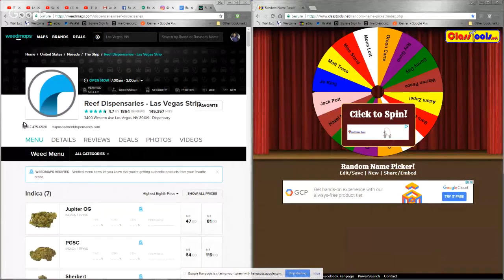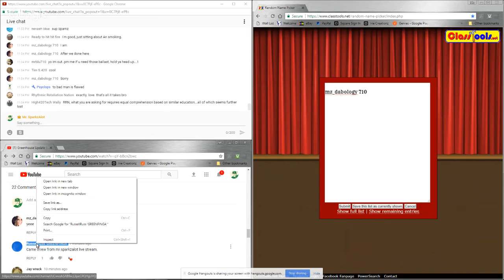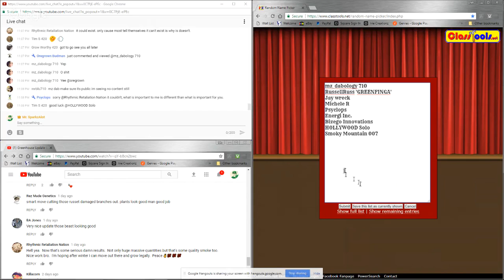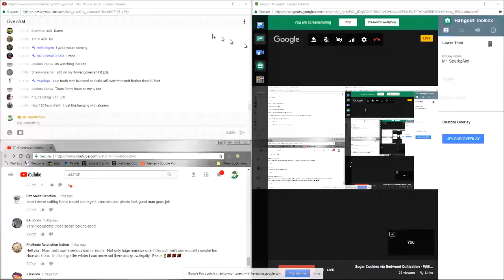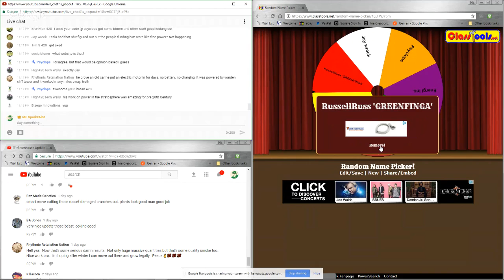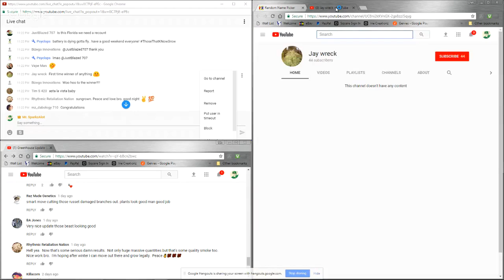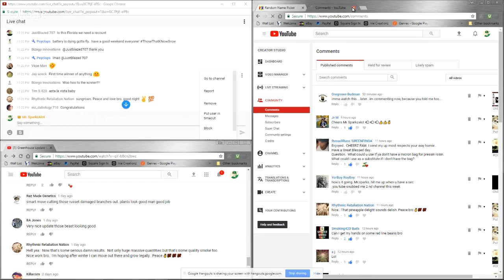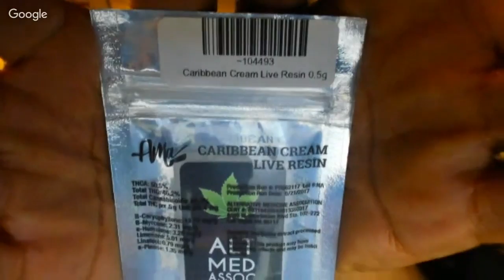Sugar Cookies via Redwood Cultivation - Willies Reserve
Greetings fellow growers, smokers, midnight tokers, and all others that just might be curious.  Curiosity is a lovely thing! That’s what brought us together. Thank you so much for stopping by and showing some love.

P.S. If you’re curious to know why we are using this for a donation method the reason is followed...

 YouTube makes billions a year! (A majority is from us, the content creators.)
We spend our time creating content for loyal subscribers only to get robbed!
YouTube plays with, sorry I mean holds, our money for 30+ days before we see it!
If your grandma sent you $100 for your birthday wouldn’t you get upset if the mailman took 40%-50% or more? (That’s what YouTube does essentially.)

In conclusion, Square Cash (and many others like it) enables me and you, the content creators, to receive about 97% of our donations. You do the math! Or KEEP letting YOUTUBE rob you!

Merchandise can currently be purchased here through the following sites!

Mr. SparkzAlot

As Always, Light Up, Toke Up, Blaze Up, Smoke Up, If you love those concentrates get your dab on, and if you like your edibles get your snack on!  Now go follow I n I on your favorite social site!

Take advantage of these promotional codes!